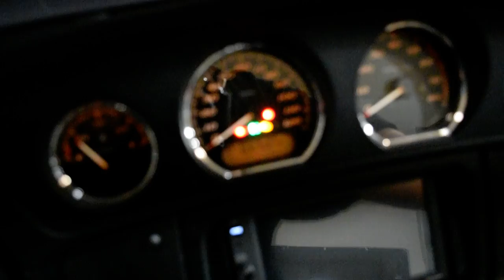2014 H-D Police Electra Glide | Used motorcycle for sale at Monster Powersports, Wauconda, IL